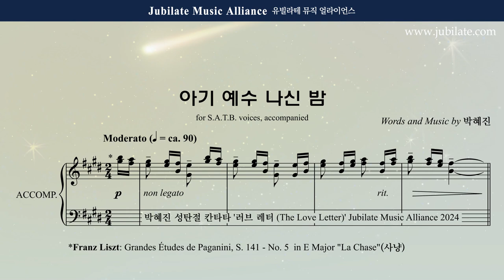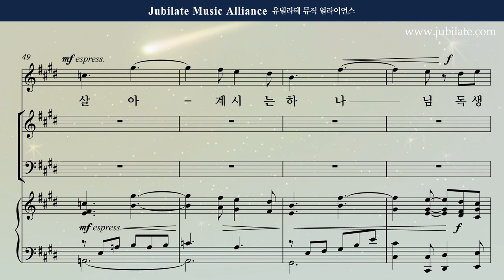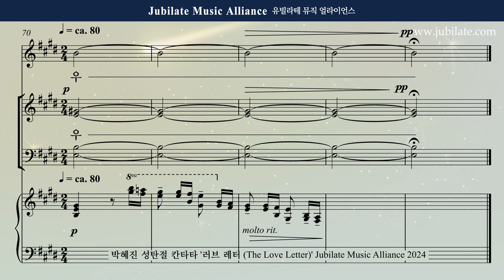[성탄절 칸타타] 박혜진 - 러브레터 (The Love Letter) 4. 아기 예수 나신 밤 Soprano Solo